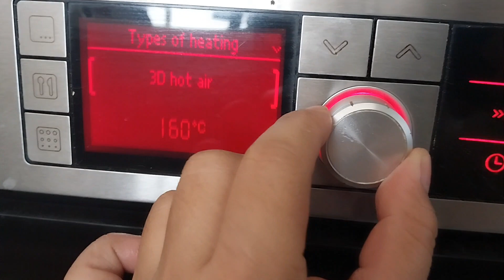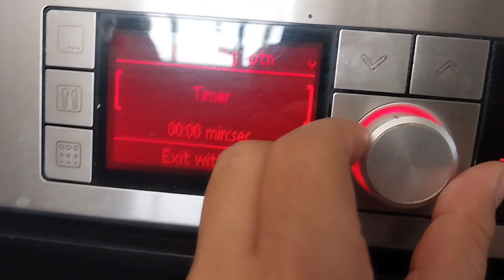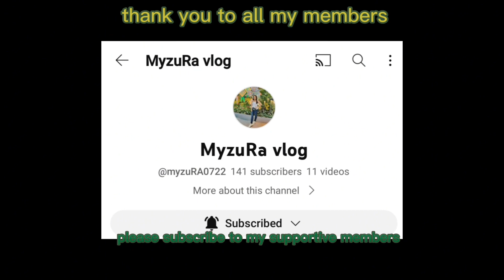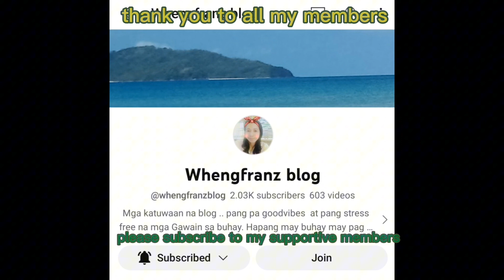with 6 ingredients,,flour,salt,sugar,dry yeast,water and oil